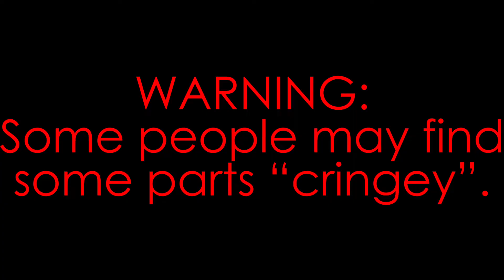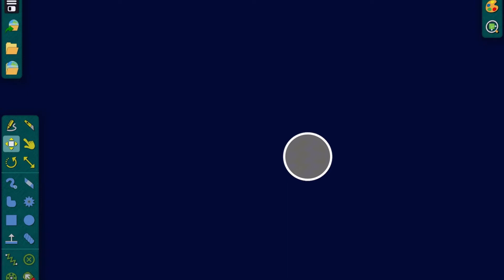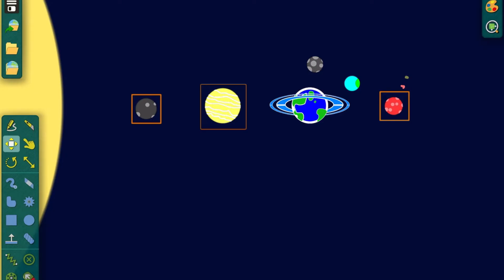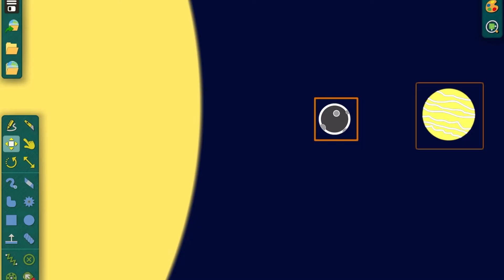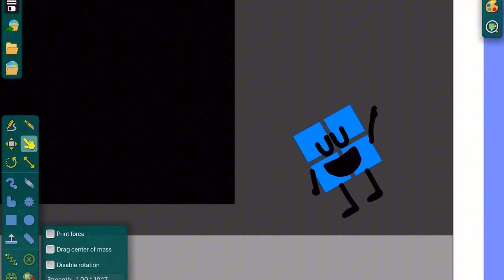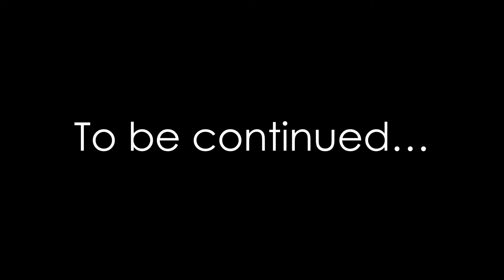The corruption destroys the world - OISS - S1 E16 - Part 1 (READ DESCRIPTION)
NOTICE: This is Part 1. Also, viewers may find some clips “cringey”.

This is OISS Season 1 Episode 16, Part 1! We also have a recommended character. And @tus-random-guy is that one! Suddenly, the corruption takes over the world and as a result, I had to migrate them to a new, animated world and fix this issue (it can take 5-6 episodes to do so).